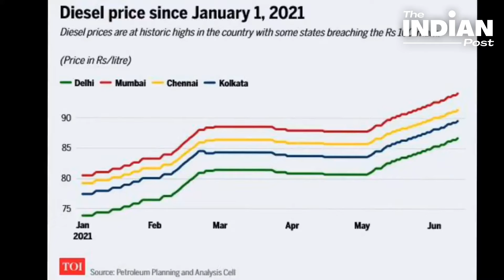अब डीजल की महंगाई पर छिड़ेगी जंग..पेट्रोलियम पर केंद्र की मोटी कमाई का राज खोलेगी कांग्रेस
I am a journalist and political commentator by profession for more than three-decade. I have worked for newspapers, websites, radio, TV channels.
Former Editor Amar Ujala, Hindi Newspaper
Former Editor National Voice, News channel, Uttar Pradesh & Uttrakhand
Senior Executive Producer of News 24 launching team.
Worked in media in almost every stream, Newspaper, Web portal, News channel, and Radio.
Written a book on journalism रिपोर्टिंग से एंकरिंग तक
Published by Prabhat Prakashan in 2014

मैं  सियासत के हर दांव पेंच समझता हूं..लोकतंत्र में विश्वास रखता हूं। पत्रकारिता की स्वतंत्रता का पक्षधर हूं। सरकार और सत्ता को आईना दिखाना फर्ज मानता है। सीधे सादे शब्दों में अपनी बात रखता हूं। आप हमसे जुड़ेंगे तो निराश नहीं होंगे। स्वागत है यू ट्यूब पर मेरे सफर में..
Simply सियासत with KUMAR BHAWESH
खबरों के आर पार

मेरे कुछ पुराने वीडियो इस लिंक पर भी देख सकते हैंं